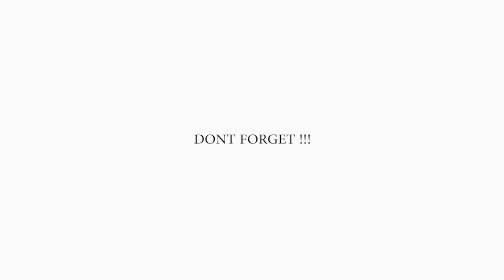Mengejutkan! Ternyata Ini Bahaya Vaping Bagi Tubuh Anda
Rokok elektrik atau Vape menjadi pilihan lain ketika seseorang mulai takut terhadap dampak yang ditimbulkan oleh rokok tembakau atau tradisional. Apakah anda berfikir bahwa vaping atau menghisap rokok elektrik merupakan hal yang aman dan tidak menimbulkan masalah kesehatan?

Nyatanya tidak demikian, vape juga bisa memberikan dampak buruk bagi tubuh anda! Apa saja dampak vaping bagi tubuh?

Mari simak penjelasannya oleh Tim Riset Halosehat Dina Nurul Diana, SKM berikut!

Yuk Join Group Halosehat !